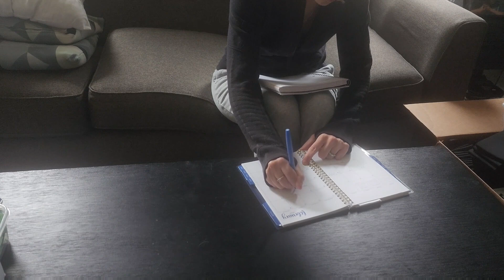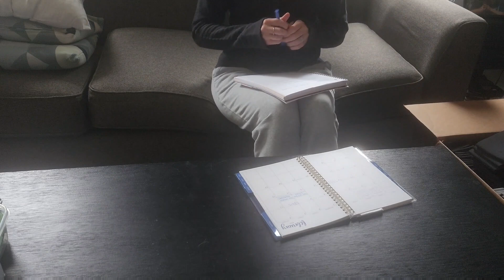10 Small Business Myths You Probably Believe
If you are thinking about starting a small business, or already run a small business, this video is a must-watch! Let me know what you've heard about small businesses, and if it turned out to be a myth or a fact!